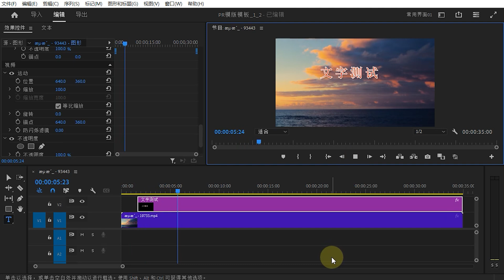【Pr技巧】新版字幕制作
Adobe Premiere Pro 技巧